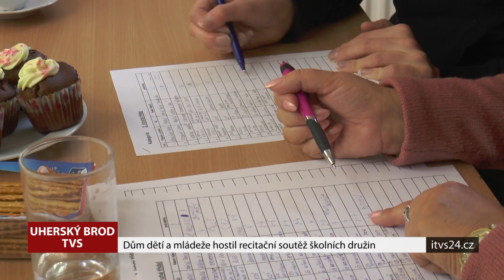Dům dětí a mládeže hostil recitační soutěž školních družin (TVS)